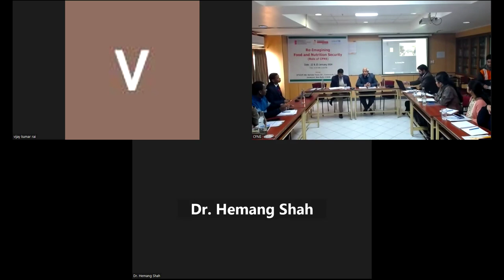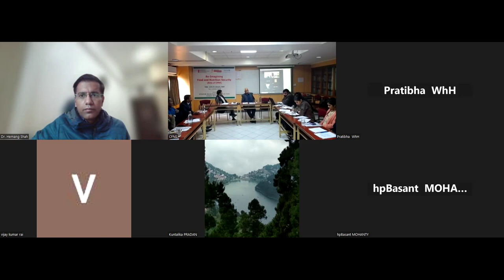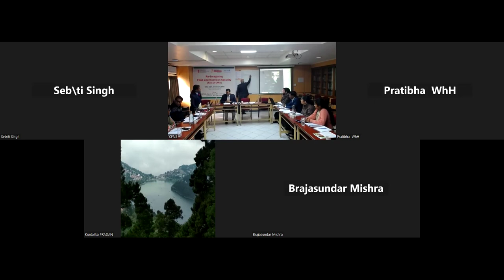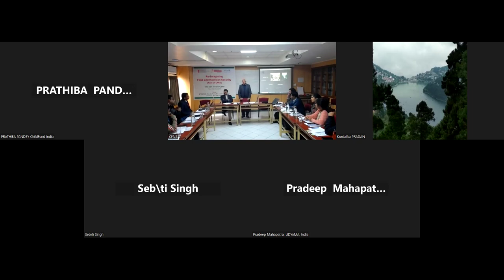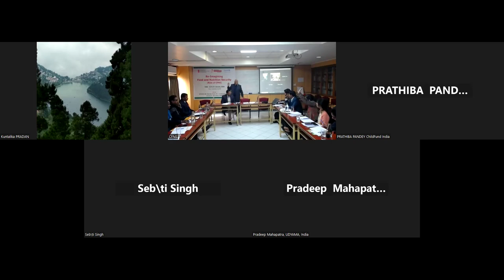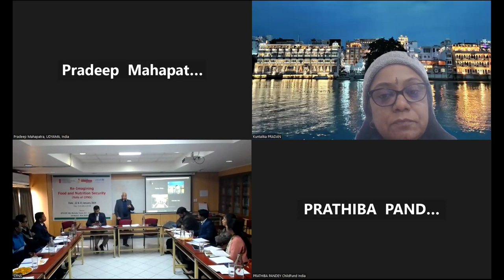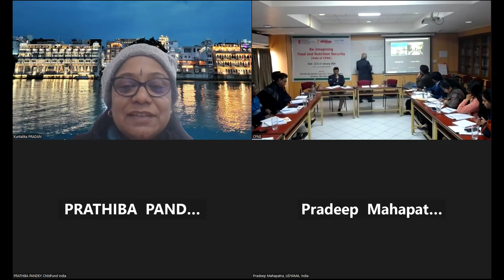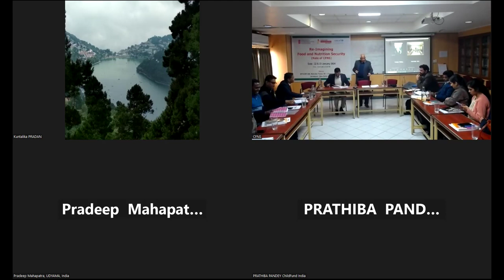Re-imagining Food & Nutrition Security (Role of CFNS) -2